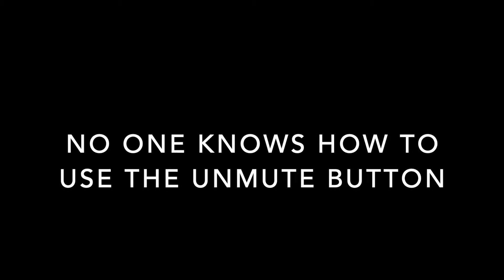Michele Lim Comedy - What type of Zoomer are you?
What's really going on behind those zoom calls? Let me know what you're doing in the comment section below.

Thank youuuuuuuu

Follow the goss on fb/ig @mayorofeasystreet